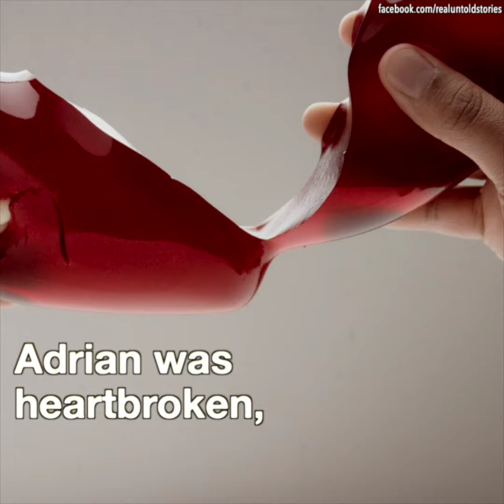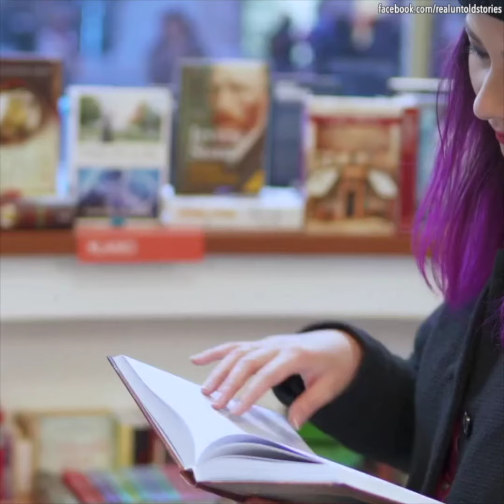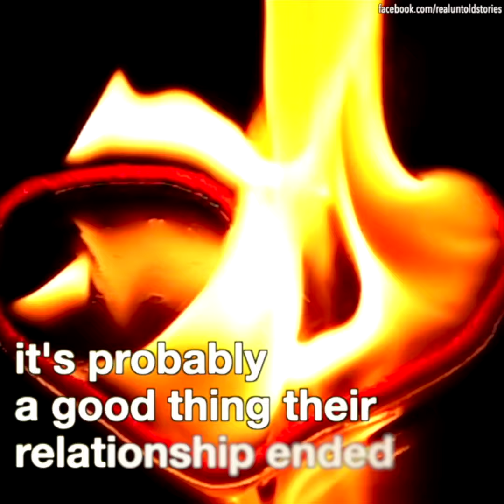Man Gets Reunited With High School Crush After 47 Years